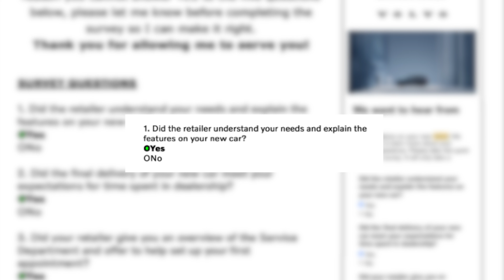Thank you for your Purchase | Volvo Cars Lisle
Thank you for choosing Volvo Cars Lisle for the purchase of your new vehicle.  We strive to provide industry-leading customer service.  Your feedback is vital to maintaining and advancing our service.  Please take a moment to share your experience with us and Volvo.

Volvo Cars Lisle
4325 Lincoln Ave.
Lisle, IL 60532
VolvoCarsLisle.com